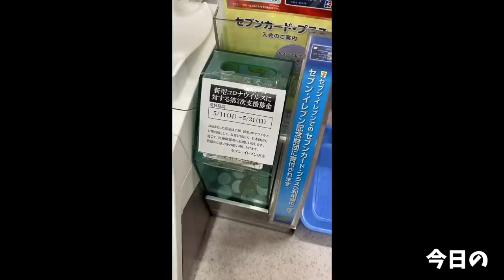【大食い】真っ赤な２丼で辛い物への欲望を満たしまくる【大胃王】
今回は無性に辛いものが食べたくなりこちらの２品を！
いやぁ…良かった…
旨辛を汗を流しながら食べる
最高にスッキリとして良いご飯でした(//´﹃｀//)